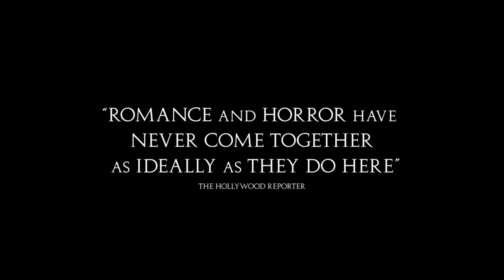Bones And All | Official Trailer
The highly anticipated Bones And All official trailer is finally here.

A young woman (Taylor Russell) learning to survive and a disenfranchised drifter (Timothée Chalamet) meet and join together for a thousand-mile odyssey. Despite their best efforts, all roads lead back to their terrifying pasts and to a final stand that will determine whether their love can survive their otherness.

From The Apartment Pictures and directed by Venice Silver Lion winning Luca Guadagnino, BonesAndAll featured at Venice Film Festival and Telluride Film Festival, and will screen at New York Film festival and Zurich Film Festival later this year.

Metro Goldwyn Mayer (MGM) hold international distribution rights.